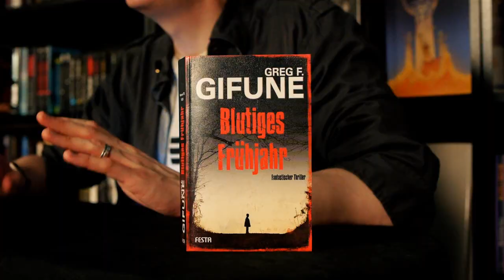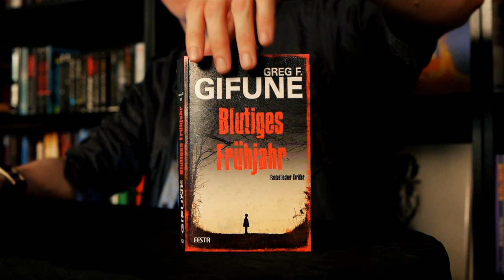Blutiges Frühjahr - Greg F. Gifune (Video-Rezension)